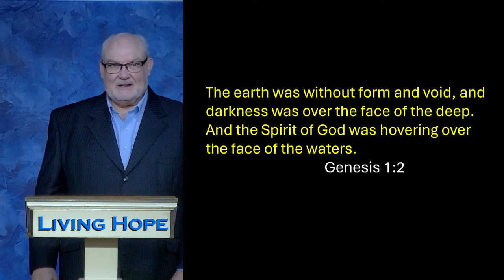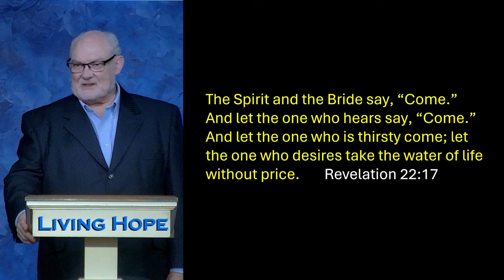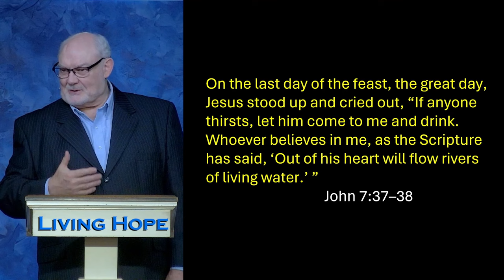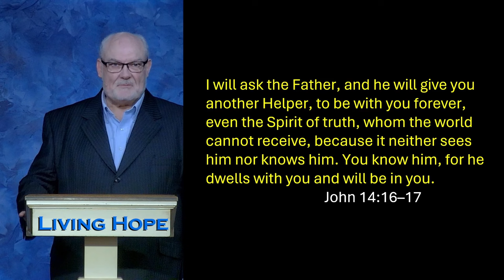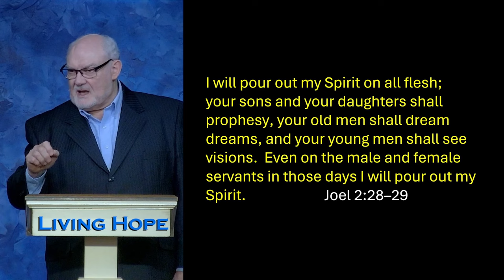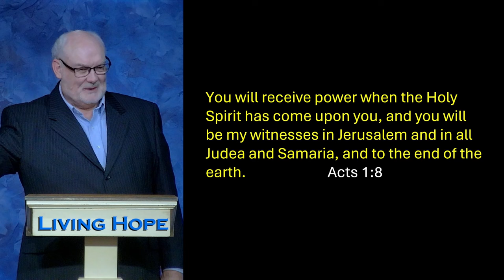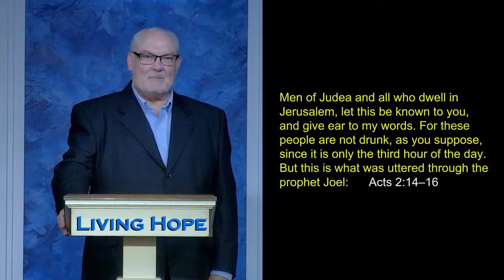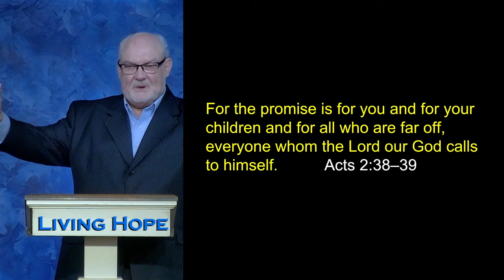The Pouring Out of Holy Spirit | Joel 2:28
In today’s message, “The Pouring Out of Holy Spirit,” Dr. McLewin explains the significance of Holy Spirit being given on the day of Pentecost. Learn that the Spirit of God is the one who unifies the message of God in the Bible from Genesis to Revelation. Learn about two types of tongues. Learn that the Holy Spirit is for everyone.

Genesis 1:2
Revelation 22:17
John 7:37-38
John 14:16-17
Joel 2:28-29
Acts 1:8
Acts 2:7-8
Acts 2:14-16
Acts 2:37-38